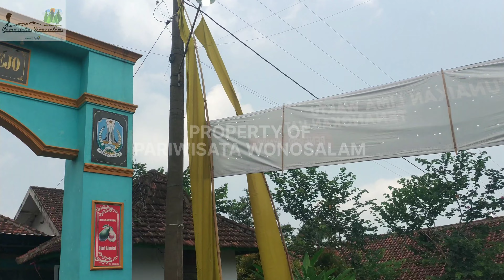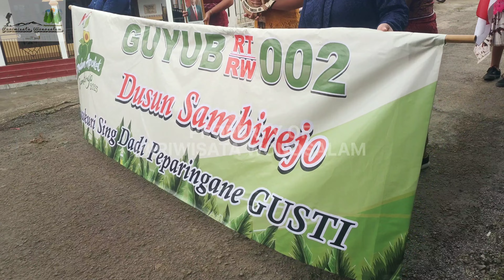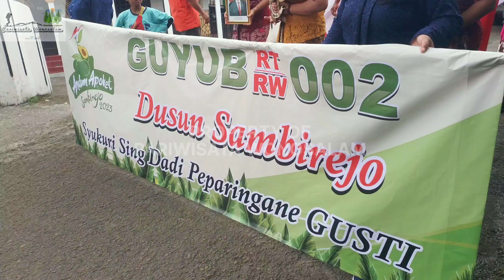ANDUM APOKAT [Javanese ritual of giving thanks for the harvest, in the Wonosalam area of Jombang]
ANDOM APOKAT
Javanese ritual of giving thanks for the harvest, in the Wonosalam area of Jombang, East Java

ANDOM APOKAT
merupakan wujud rasa syukur warga desa SAMBIREJO , WONOSALAM JOMBANG atas melimpahnya panen apokat di desa ini , sekaligus wujud toleransi antar warga yang membaur menjadi satu saling berbahagia mensyukuri nikmat yang diberikan tuhan yang maha esa .